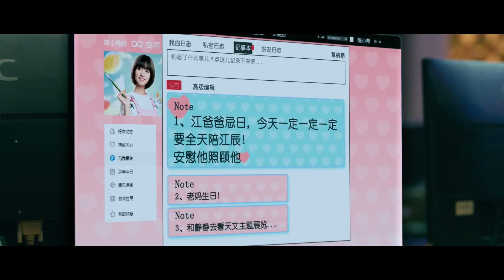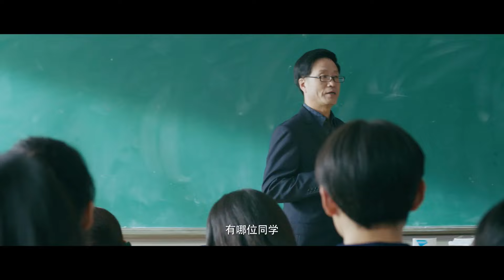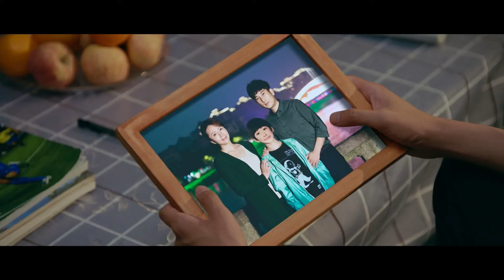【江辰陈小希恋爱瞬间02】小希暖心安慰心情低落的江辰，江辰感動萬分！兩人感情升溫！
劇名 | Drama name: 致我們單純的小美好 | A Love So Beautiful